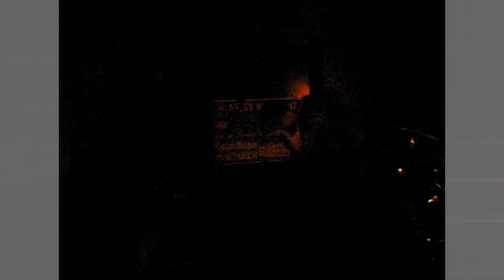Snooky "33/45"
I could sure go for another Snooky show at the pub this summer.

2009 in Racine